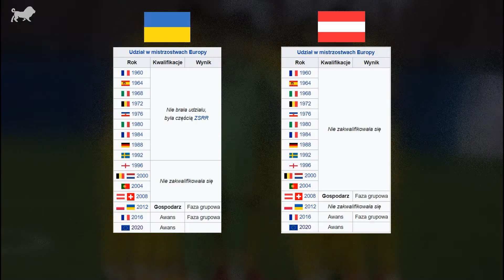TYPOWANIE EURO 2020 - GRUPA C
Cześć ja jestem Mateusz , zapraszam Was do obejrzenia kolejnego odcinka z serii EURO2020 w której omawiam i typuje grupy zbiżających się mistrzostw europy. W dzisiejszym odcinku przyjrzymy się grupie B do której trafiły zespoły z Holandi, Macedoni, Austri i Ukrainy . Zapraszam Was również do pisania waszych typów w komentarzach 😁

Chcesz wesprzeć moją twórczość, pobierz ten krótki film i udostępnij go na swoim social media wraz z linkiem do filmu. Dziękuje za udostępnienie : @j.a.k.u.b.2006 i @stanislawblondi22

Ważne informacje :
• Uprzedając komentarze o tym, że mamy 2021 rok i EURO 2021 polecam rzucić okiem na wikipedie, która tłumaczy, że UEFA postanowiła zostać przy starej nazwie turnieju 😅
• Film był nagrywany około tygodzień przed publikacją, więc cześć informacji może być nie aktualna

▸ 789